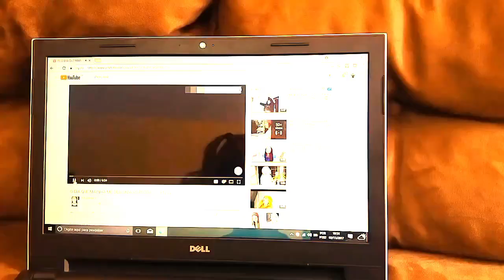A CHATA DA MINHA IRMÃ: O FILME - PARTE 5